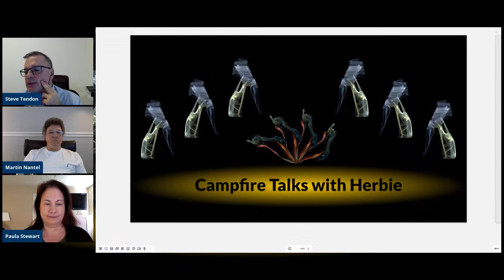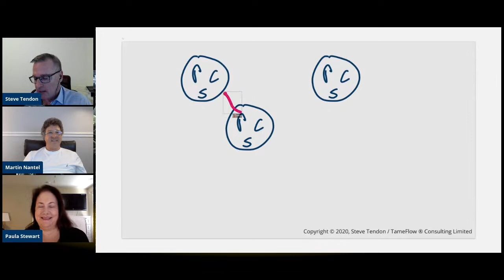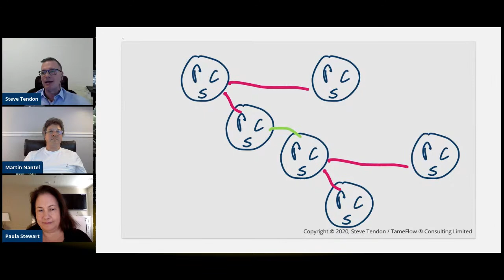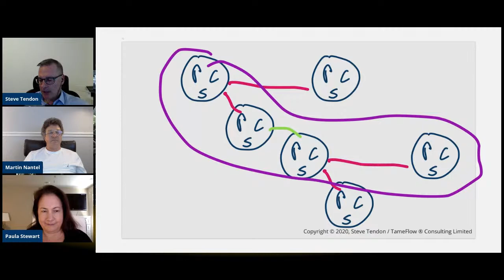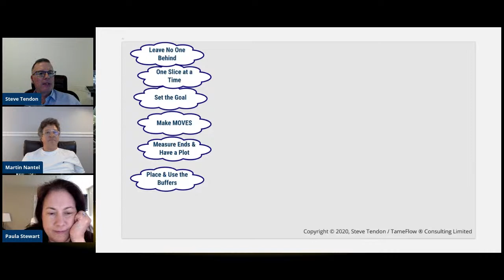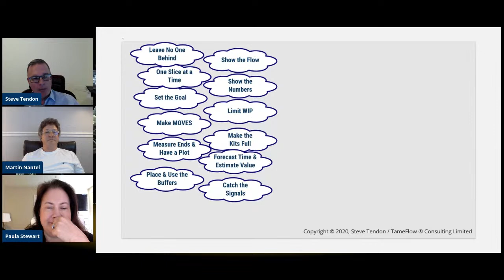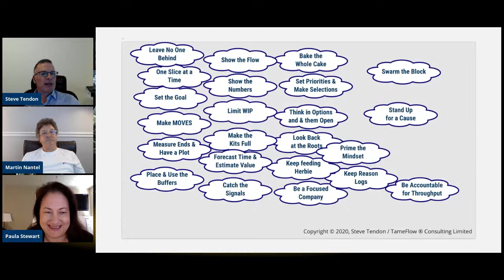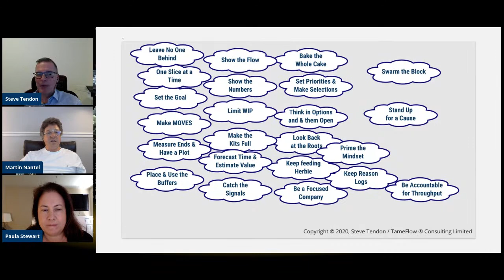Campfire Talks with Herbie 17: Martin Nantel on Bootstrapping the TameFlow Approach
A talk show about how we can uncover better ways to manage knowledge-intensive digital businesses. A guest with deep professional experience in the field. Moments of intense interaction with the host and the audience. The guest's experience and opinions will be compared to the TameFlow Approach to see what one can learn from another.

During the live-stream you can contribute your own comments and questions via the chat.